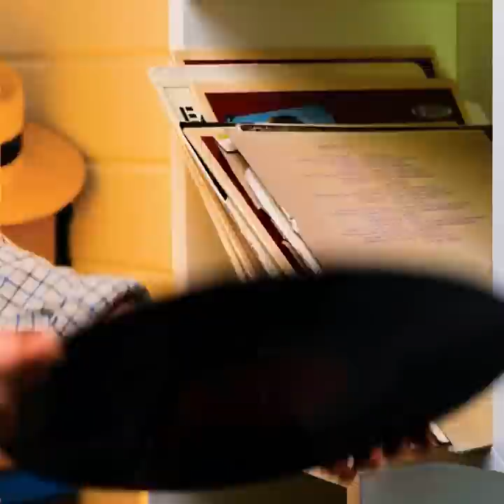HOW TO GIVE A SECOND LIFE TO OLD THINGS || Cute Crafts That You Can Easily Repeat!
TIMESTAMPS:
00:13 Amazing crafts for stylish girls
01:22 How to decorate plant pots
02:24 How to recycle old vinyl
03:20 DIY furniture for your home
04:35 Easy way to upgrade ordinary candles
05:50 DIY amazing jewelry box
07:04 Creative ways to reuse old rubbish bins
08:46 Handmade clutch
09:46 How to reuse old kitchen utensils